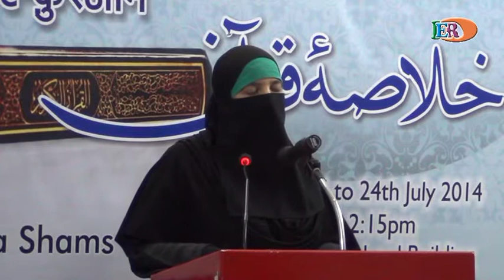Asma Shams_Khulasa-e-Quran_Para 16_Part 1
Asma Shams (President, IERO Ladies Wing) has started "Khulasa-e-Qur'an" (Summary of the Qur'an) in Welcome of Ramadan.  In Shaa Allah classes will be continued from 18th June 2014 to 24th July 2014 (One 'Juz' everyday).  This video is Para 16 of the Qur'an, developed by IERO Media, Organized by Islamic Educational & Research Organization (IERO) at Taqwa Islamic School, Allahabad (UP) INDIA on dt. 7th July 2014 time 1:30 pm.